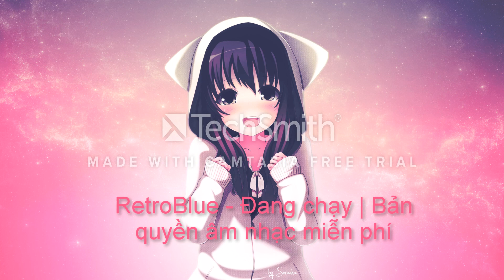RetroBlue - On the run | ♫ Copyright Free Music